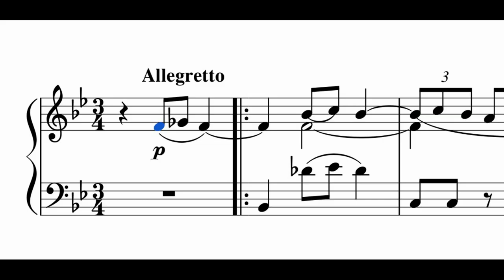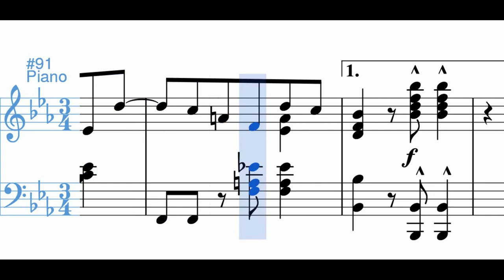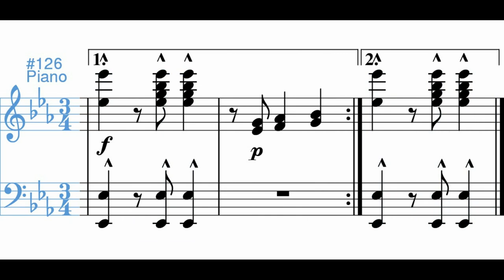Trébol agorero (pasillo) - Luis Antonio Calvo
Desafortunadamente es otra de las piezas muy interesantes musicalmente, muy populares desde su discografía, pero que arroja muy poca información dentro de las pesquisas dentro de sus
años de origen. Sofía Elena Sánchez piensa, no obstante, que representa los anhelos de Calvo de la vida rural, alejada del leprocomio, aunque también es cierto que los planes de la finca (que por cierto nunca se llevaron a cabo) son bastante posteriores (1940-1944).

Tomado de: Luis A. Calvo, su música y su tiempo, Sergio Daniel Ospina Romero, 2012.